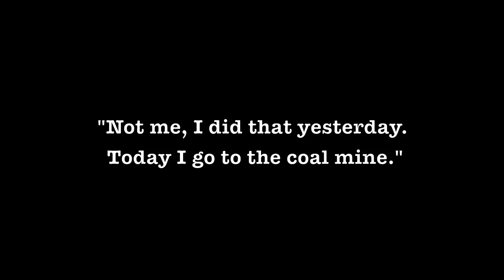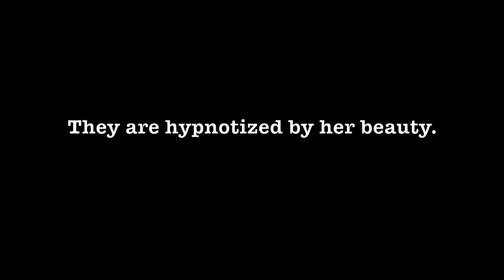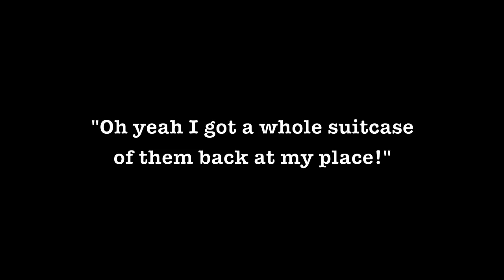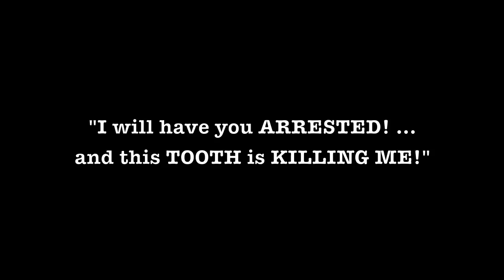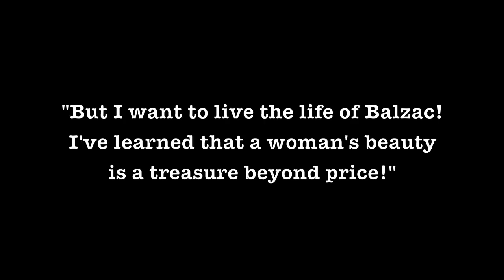Silent Movie Trailer for "Balzac and the Little Seamstress"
San Marcos High School AP Literature Class Project , May 2012